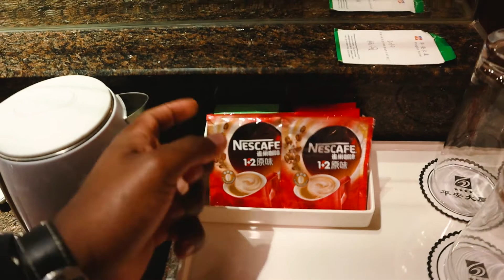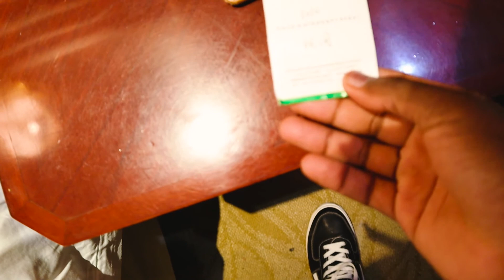Je vais en stage| En tant qu'ingénieur minier|Part 1